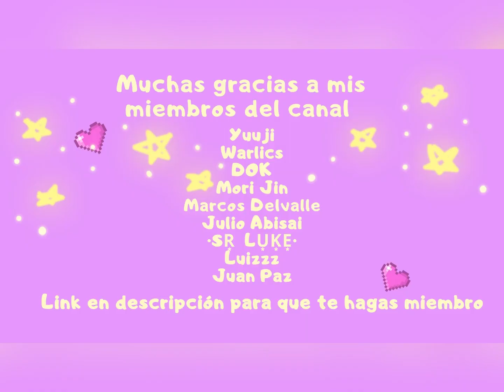[26 de agosto] ubicación TICKETS de concierto de AURORA | Sky: CoTL